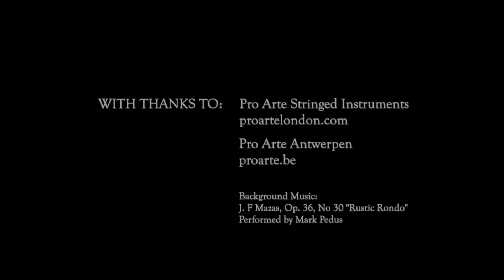Viola d minor melodic scale: Play through (♩ = 80) TEACHER / ACCOMPANIMENT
Or book a lesson through Artis Futura